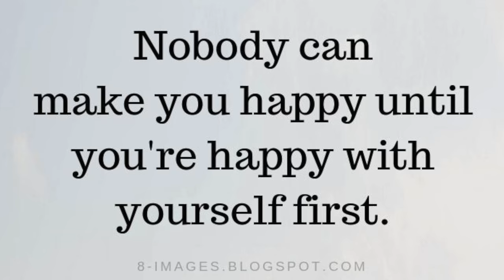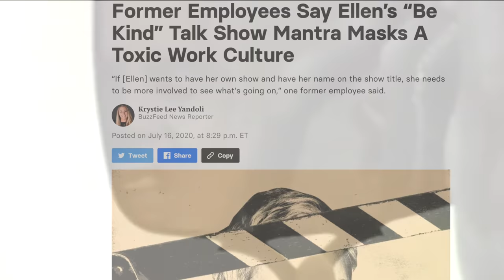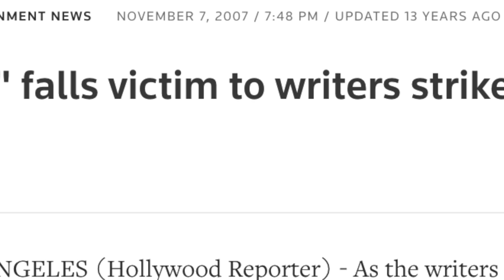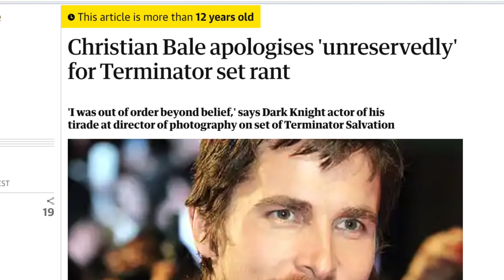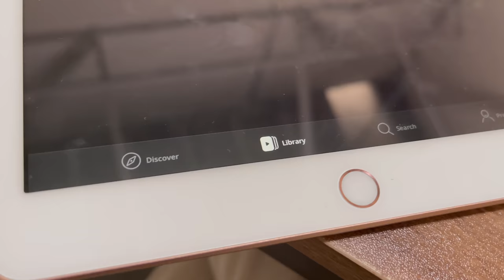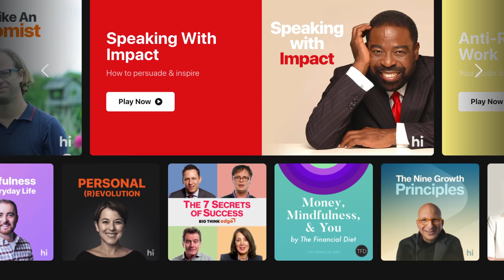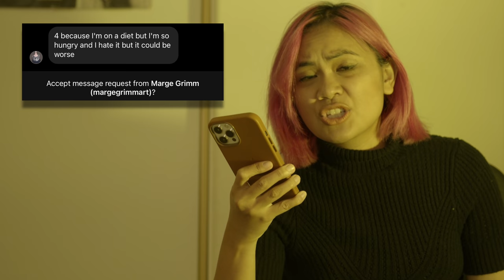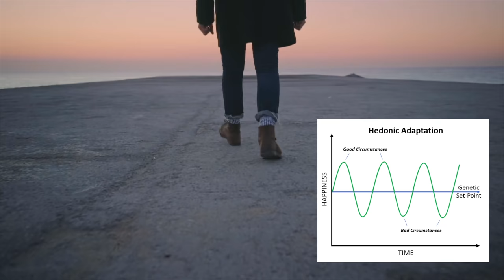What Joji's Music Videos Actually Mean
0:00 Introduction
1:00 How the Analysis will be conducted
1:39 Analysis Recap of 2020 music videos
5:26 The significance of space
6:25 Tick Tock
7:00 The desire to belong
8:40 Upgrade
9:25 The Turning Point for Joji / Sponsor
11:40 What science says about happiness
14:11 How happy is instagram
15:29 How Cinema distorts our perception of happiness
16:35 Joji’s portrayal of happiness

BMPCC 6K:
Canon 90D

LENSES:

Sigma 18-35mm F1.8
Canon 18-135 F3.5-5.6
Canon 10-18 F4.5-5.6

AUDIO:

Sennheiser MKE2 Lavalier Pro Set
Shure VP83 LensHopper Mic